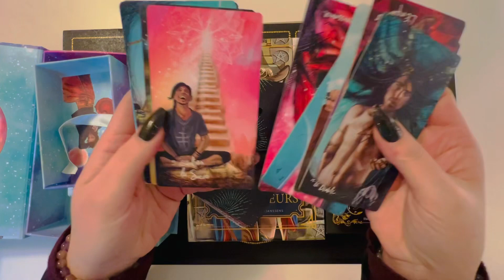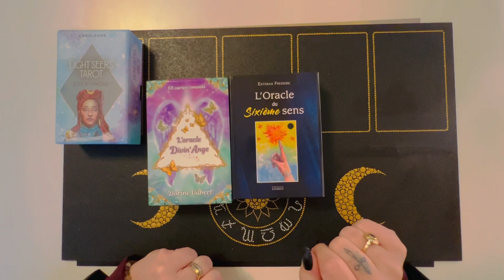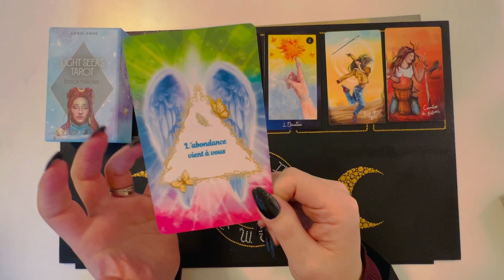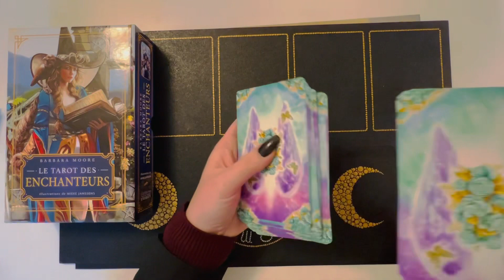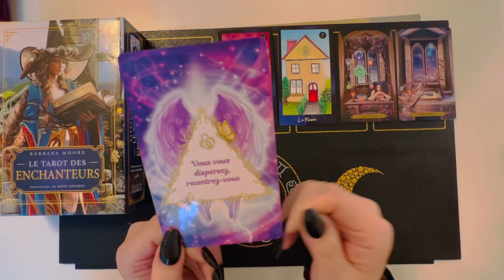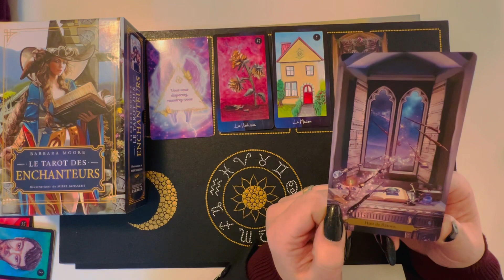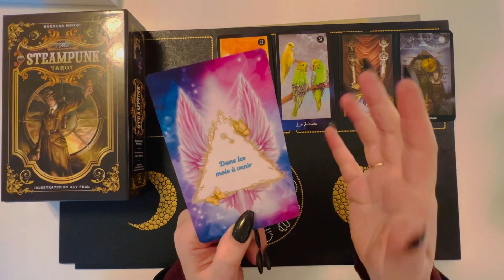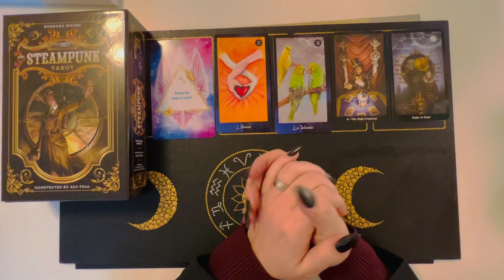Tirage a choix pour février 2023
Je vous propose un tirage à choix pour vous guider durant le mois de février
Il vous suffit de choisir l’un des tarots que vous préférez.

0:00 Intro
2:50 choix 1 Light seer's tarot
8:19 choix 2 tarot des enchanteurs
14:30 choix 3 Steampunk Tarot